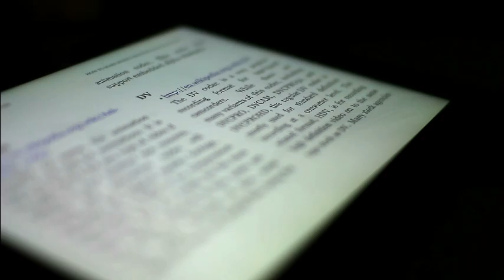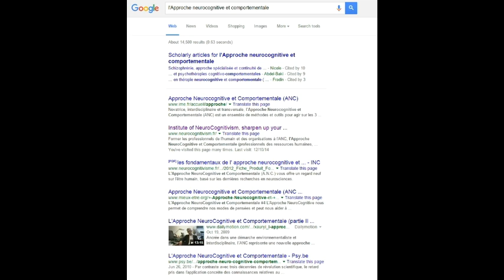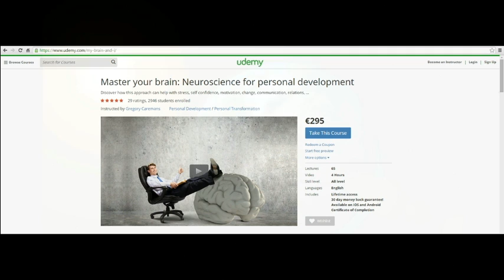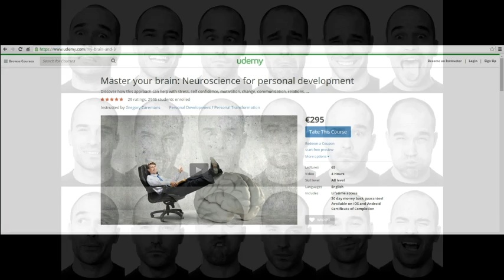Master Your Brain: Neuroscience For Personal Development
Discover the NeuroCognitive and Behavioral Approach. Learn how 4 brainstructures run our lives and how to take control

The NBA (or Neurocognitive and Behavioral Approach) is a fascinating, innovative and multi-disciplinary approach born out of 25 years of scientific research. It combines the fields of neurosciences, social psychology, behavioral sciences and many more to come up with one overlaying, comprehensive theory which gives unique insights in our complex human nature. It was originally developed by the French scientist J. Fradin.

As the director of the Institute of Neurocognitivism I had the chance to work with Dr Fradin and become an expert in his groundbreaking approach. I've developed this course as to make his work accessible to all, regardless of background or prior knowledge. I'm much more a communicator than a scientist myself. And that's exactly my contribution to his work: explaining complex matters in a comprehensive and entertaining way.

Expect to develop a revolutionary new framework, based on our active brain structure. Look at the world with new eyes and recognize the underlying patterns that govern our lives and that of those around us. Expect exercises, homework, putting theory into practice in a fun and entertaining way.

So what are you waiting for? Join now!